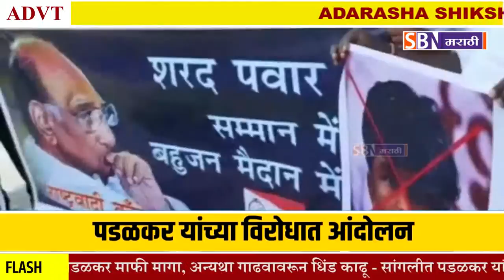Nagpur | गोपीचंद पडळकर यांच्या विरोधात नागपुरात राष्ट्रवादीच्या कार्यकर्त्यांनी केले आंदोलन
गोपीचंद पडळकर यांच्या विरोधात नागपुरात राष्ट्रवादीच्या कार्यकर्त्यांनी केले आंदोलन.@